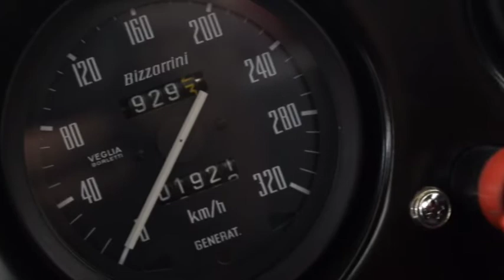Bizzarrini 5300 GT - No pretense. No ego.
Giotto Bizzarrini’s dream was to create the perfect race car.

No pretense. No ego.

With Giotto’s dream and close to 60 years of incredible design behind us, we are on a mission to make him proud.

Using over 1000 drawings sourced directly from Italy we are once again ensuring beautiful timeless design together with an unmatched perfection.